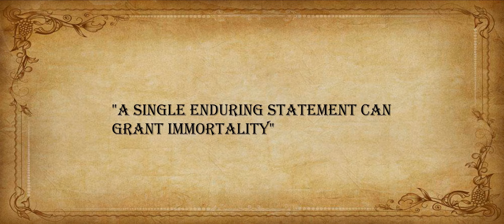Beyonders- A World Without Hero's Animation (First Release)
I tried to make this animation as close to the book as possible. I plan to release a second part to the prologue, but I am the only animator and it took a long time just to make this.

I didn't write this, Brandon Mull did so don't forget and see his other books.